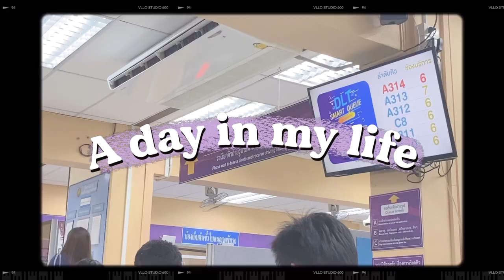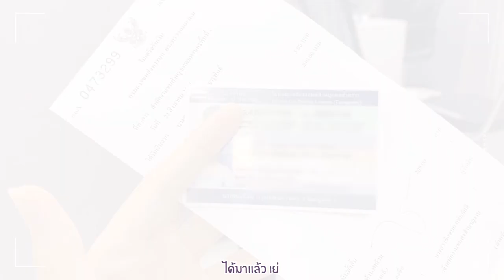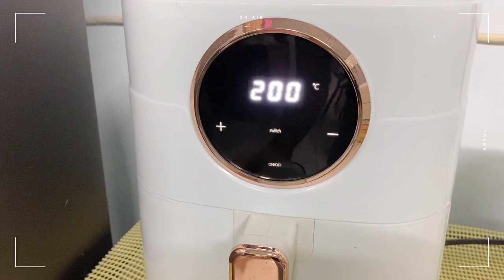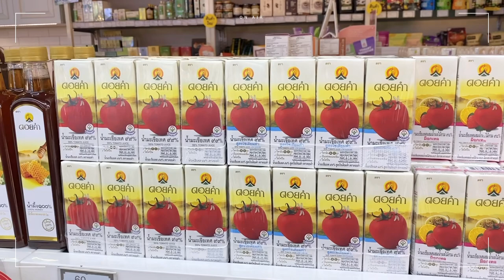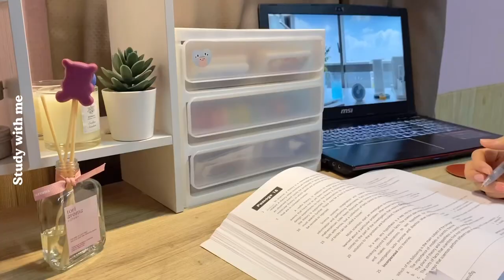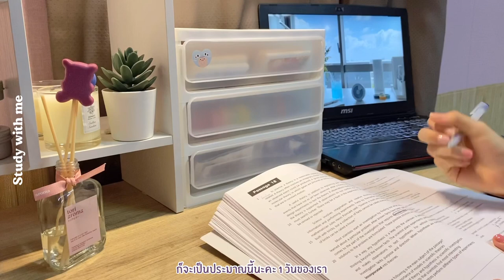A day in my life | Monday Vlog ไปทำใบขับขี่, อ่านหนังสือ, Grocery shopping 🛒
วันนี้เราก็จะมาอยู่ด้วยกัน 1 วันแล้วก็จะมาดูกันนะคะว่าฟ้าทำอะไรบ้าง? และคลิปนี้ฟ้าก็ได้ตัวช่วยดีๆอย่างแชมพูม่วง TRESemme’ Purple Shampoo มาเป็นตัวช่วยดูแลผมทำสี ช่วยล็อคสีผมและช่วยบำรุงผมช็อต ไม่แห้งเสีย ให้ผมสวยเหมือนวันแรกที่ทำมา